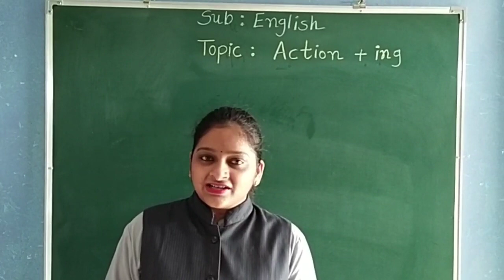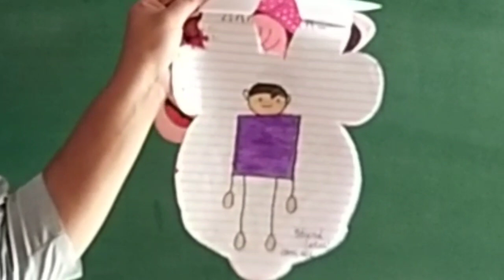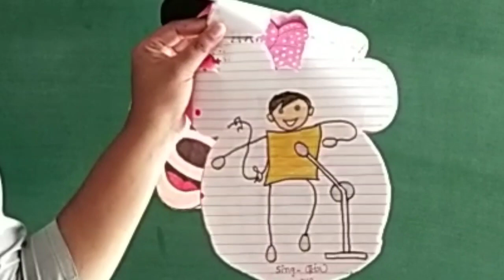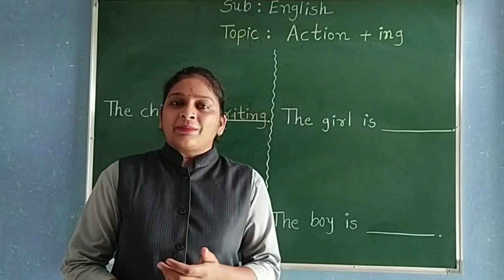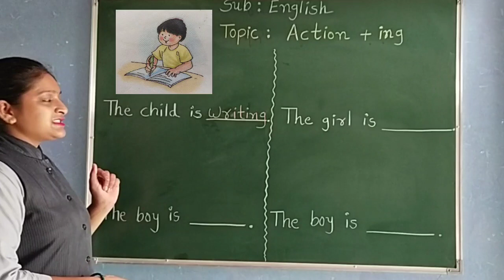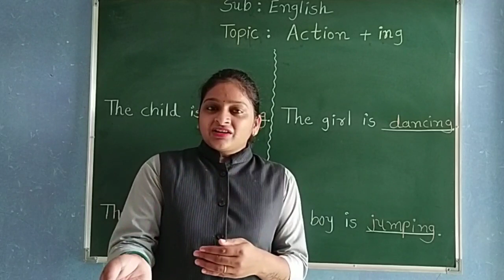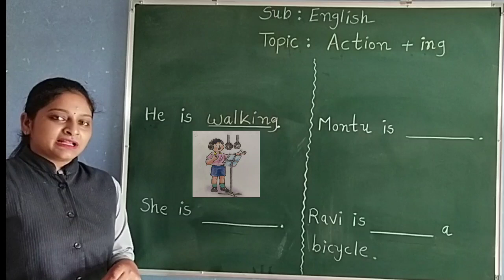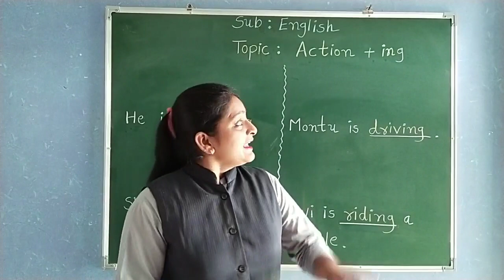GUJ MED STD 2 ENGLISH ACTION + ING 2